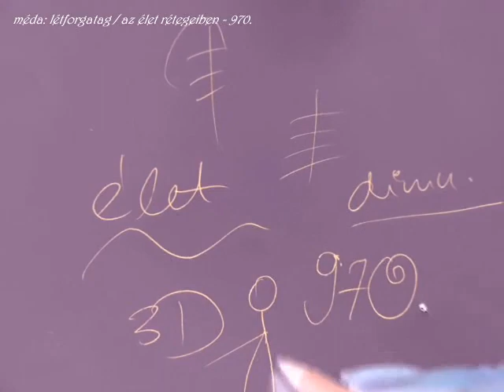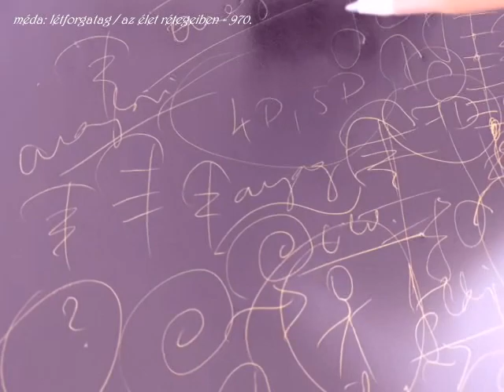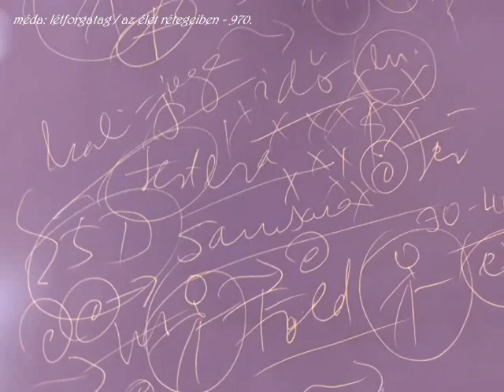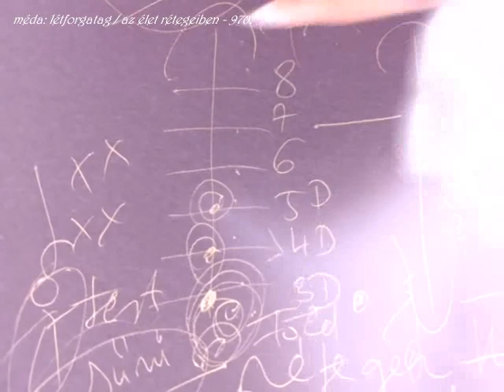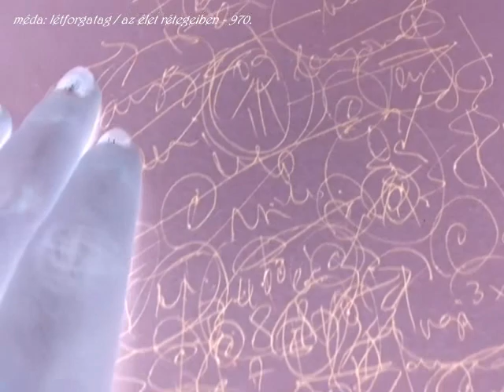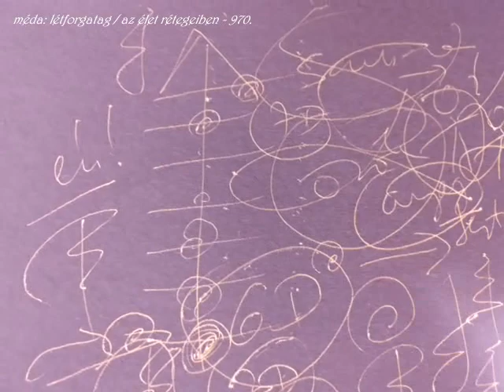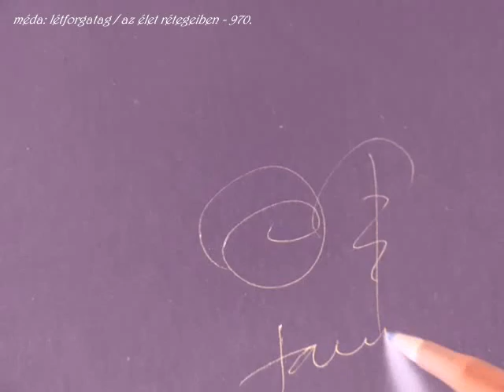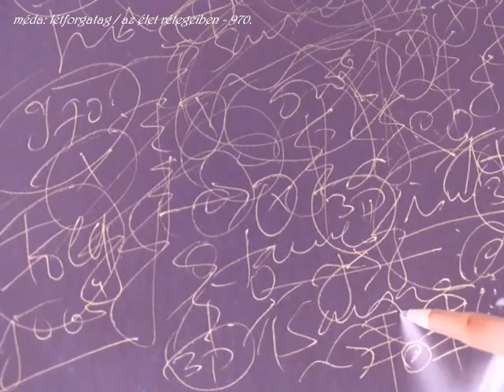MÉDA: LÉTFORGATAG - MAGASABB DIMENZIÓKBAN / 970. impro (rajzos)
- a léforgatag / az újbóli testet öltések-sorozata az univerzális létezés magasabb dimenzióiban / rétegeiben fokozatosan megszűnik / kivonul, miképpen az anyagi szerkezet is egyre hangsúlytalanabbá válik - pl. az aranykori rendszerben 4. vagy 5. dimenzióban másképpen működhet a "samsara", mint pl. a 3. dimenziós (sűrű) változatban.

- önálló filozófiai / parapszichológiai tétel - 1 órás.

MÉDA rb. 1986-tól 1998-ig színjátszóként / irodalmi színpadosként, majd 1999-től 2014-ig televíziós szerkesztő-riporterként, műsorvezetőként, vágóként, fotósként, gyártásvezetőként, újságíróként tevékenykedett - azóta a Damai (békés) Magazin és Program alapítója, előadója, írója, elemzője - diplomás / magyar filmes kutató, "népművelő".

TARTALOM / KÖZLÉS: 970 ÖNÁLLÓ ELŐADÁS, EZER CIKK, EZER FELVÉTEL, 4 MILLIÓ KARAKTER GONDOLAT / ÍRÁS, 6 HONLAP, MÁSFÉL MILLIÓ HALLGATÓ / OLVASÓ / KÖVETŐ (minden felületet ideértve) 20-30 CSOPORTBAN VALÓ AKTÍV RÉSZVÉTEL, 50 EZER BEJEGYZÉS, GYŰJTEMÉNYEK, FOTÓK, INTERJÚK, IDÉZETEK, KONZULTÁCIÓK, ELMÉLETEK, ELEMZÉSEK, E-KÖNYVEK, 20 ÉVES TANULMÁNY(ÚT), 36 ÉVES MUNKA A MÉDIÁBAN - A BÉKE ÉS A TISZTA ÉLET JEGYÉBEN.

MÉDA rb. weboldalait, hivatalos (közösségi) oldalait, csatornáit, alkotásait szerkesztők felügyelik. TILOS bármelyik MÉDA-alkotást felhasználni, forrásmegjelölés nélkül közzétenni, vagy megmásítani!

© Damai (békés) Program, 2023 - alapító, előadó, fotó, vágó, ötlet, szerzői jog: MÉDA rb.